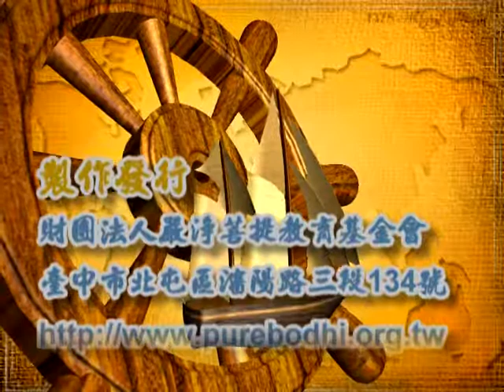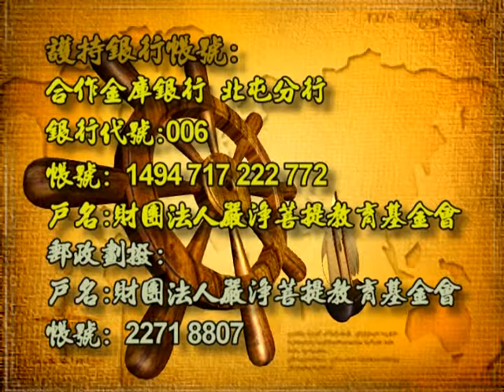深入經藏 行願系列一 藥師如來十二大願 印可法師 主講 光碟5-5 財團法人嚴淨菩提教育基金會 製作發行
護持銀行帳戶:
銀行代號: 006
戶名: 財團法人嚴淨菩提教育基金會
帳號: 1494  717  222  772

地址︰基隆市七堵區南興路148號

300新竹市北區北大路346號13F之1